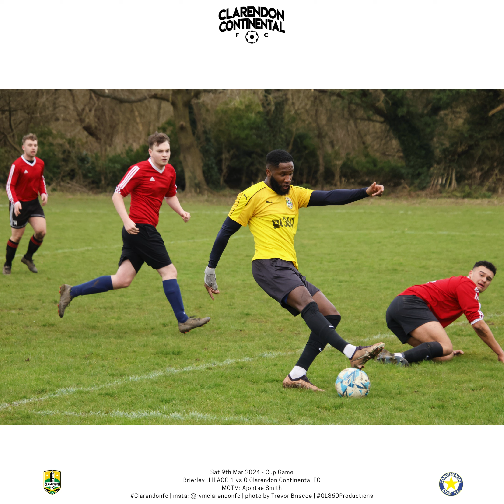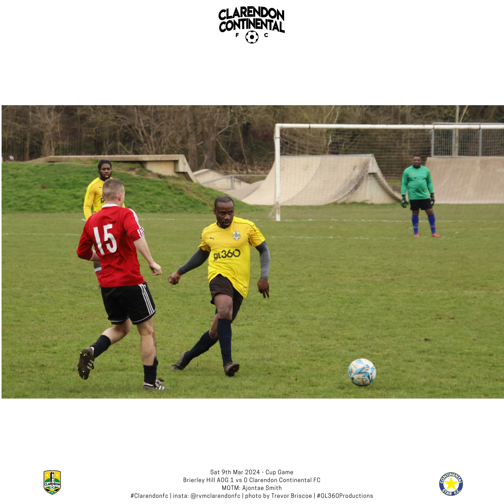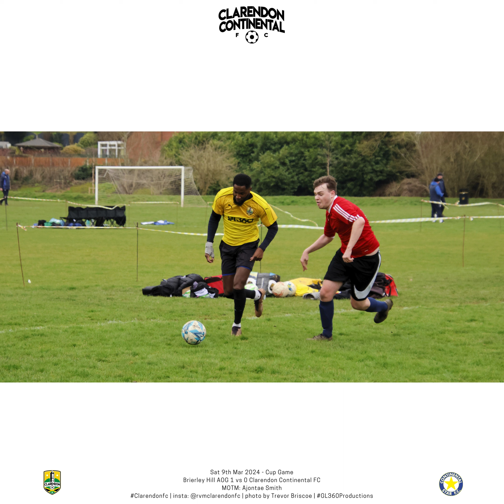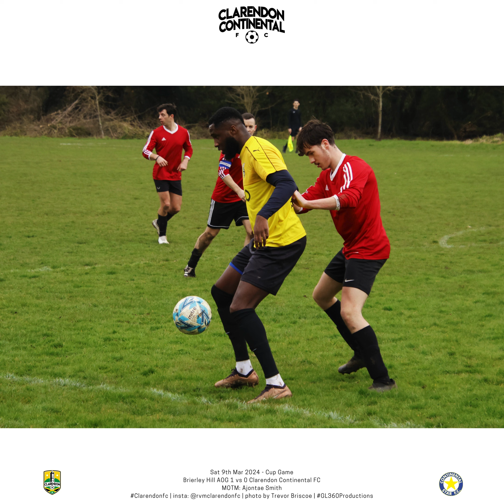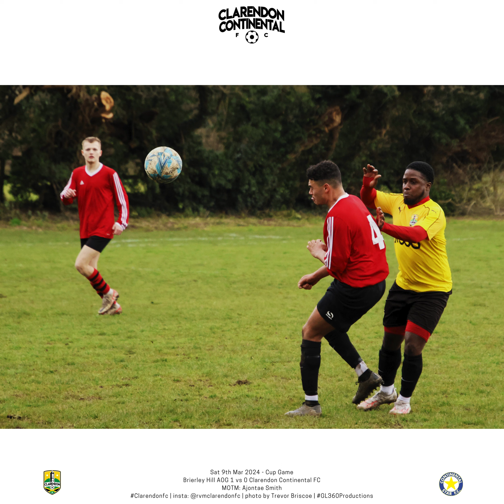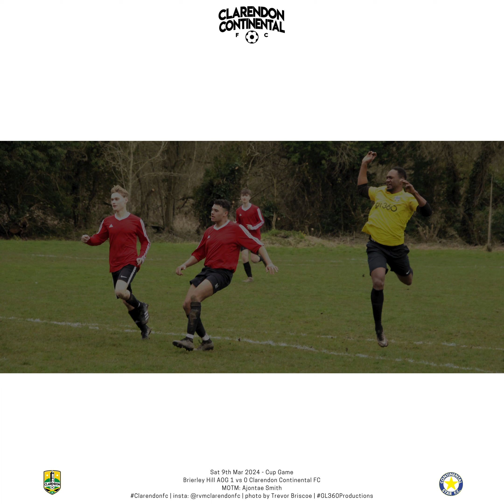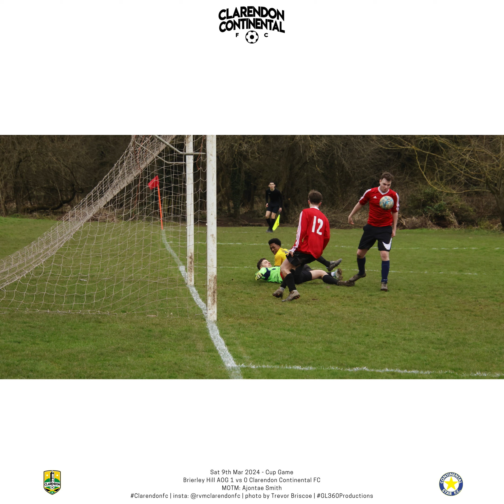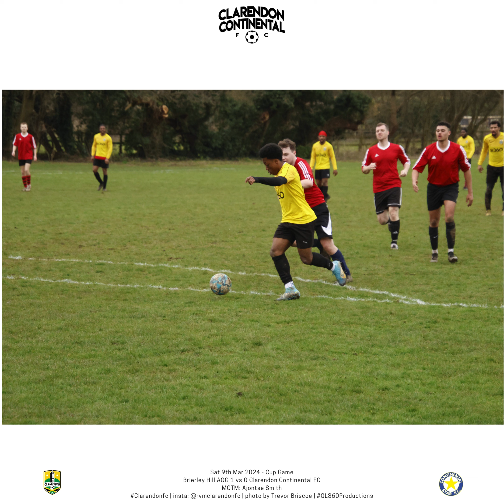Sat 9th Mar 2024 - Cup Game Brierley Hill AOG 1 vs 0 Clarendon Continental FC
Sat 9th Mar 2024  - Cup Game
Brierley Hill AOG 1 vs 0 Clarendon Continental FC
MOTM: Ajontae Smith
Clarendonfc | insta: @rvmclarendonfc | photo by Trevor Briscoe